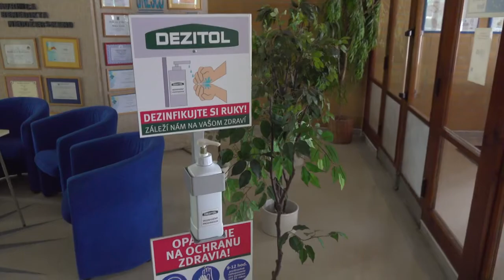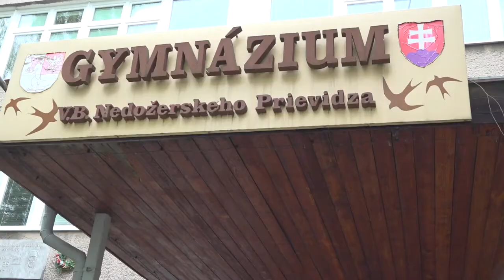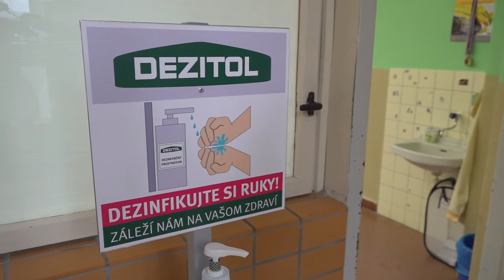Chceli si zlepšiť známky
Na stredných školách v pôsobnosti trenčianskej župy tento rok maturuje viac ako 3 000 žiakov. 117 z nich sa neuspokojilo s priemerom známok a zvolili si klasický spôsob maturity. Medzi nimi boli i štyria študenti prievidzského gymnázia, pre ktorých bol 25. máj 2020 maturitným dňom.